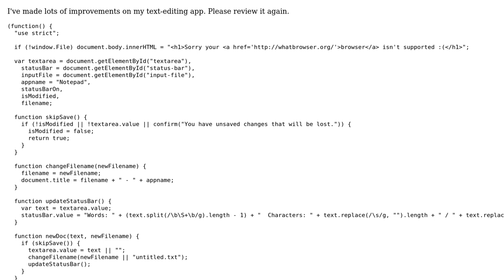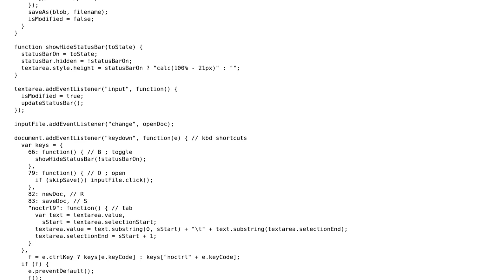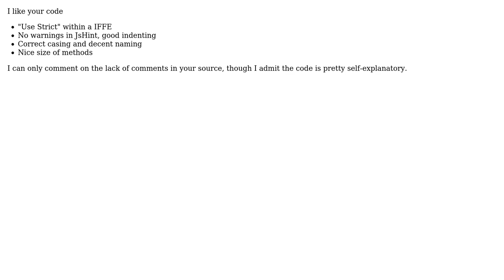Code Review: Text-editing app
With thanks & praise to God, and with thanks to the many people who have made this project possible! | Content (except music & images) licensed under CC BY-SA | Music | Images & others | With thanks to user user33979 user konijn user Jamal and the Stack Exchange Network Trademarks are property of their respective owners. You are responsible for your own actions.